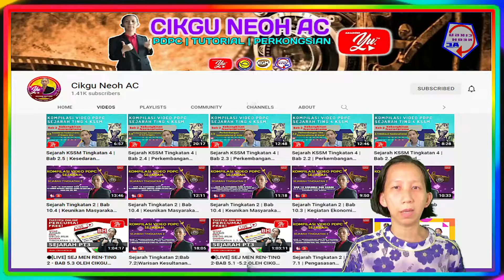Yu Neoh AC V1M chris ac